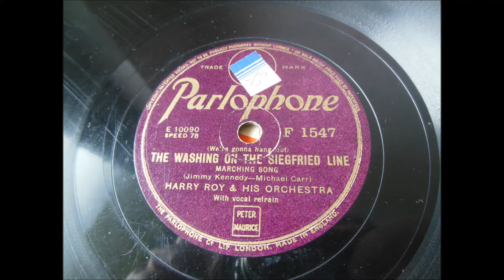The washing on the Siegfried Line - Harry Roy and His Orchestra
Parlophone F 1547